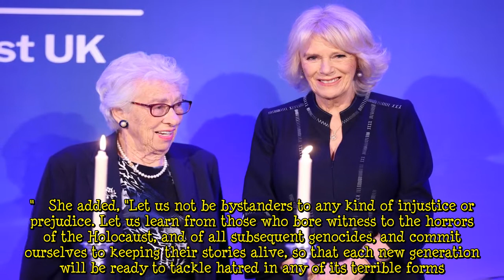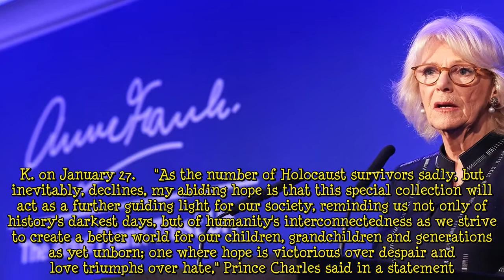Camilla, Duchess of Cornwall Delivers Powerful Speech on Impact of Anne Frank's Diary